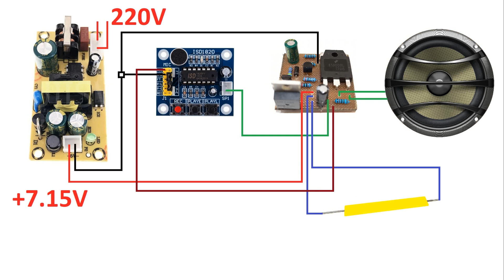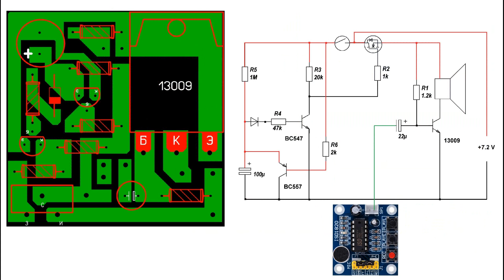Домашняя говорилка, сделает любой, уникальное изобретение!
Добро пожаловать! Смастерил говорящий аппарат, на скорую руку в домашних условиях, из подручных радиодеталей, Пробор конечно не висако качественный получилось, но в полне устраивает, и работает без проблем, если что то не понятно пишите в комментариях отвечу как освобожусь, Импульсник на 12 Вольт, необходимо, сделать изменение, параллелить как показано сопротивление, допускается от 20-22 кОм, Усилитель можно купить готовый, в Китае есть на продаже, как сделать герконовый датчик, я покажу по следующих видеоматериалах, если достаточно количество людей посмотрят я сниму еще подобное виде, Просьба распространяйте соц сетях, статусах, пусть все знают правду, как вы знаете доход я от канала не имею, это все делаю для вас, для развития. Модуль записи ISD1820 ссылка с Китая -Геркон ссылка с Китая Электрический паяльник JCD 80 Вт с цифровым ЖК-дисплеем и регулируемой температурой, Очень удобный и отличный я рекомендую так как сам пользуюсь ссылка на товар Звуковой динамик 8 Ом, 5 Ватт, размер 30х70 мм ссылка , на все товары идут скидки 50% Модуль цифрового усилителя звука PAM8403, 2,5-5,5 В, 2-канальный мини-модуль платы усилителя мощности, 2x3 Вт, USB-источник питания для Arduino, всего за 47 руб, ссылка на товар